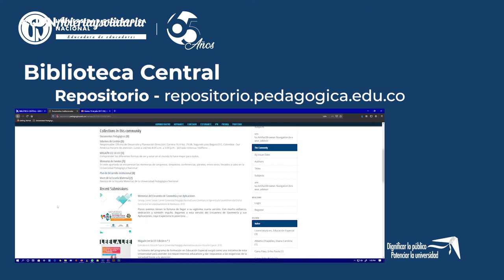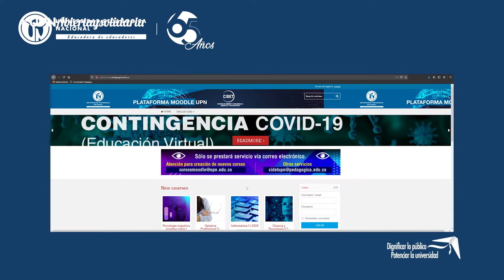Saludo Facultad de Ciencia y Tecnología 2020-1